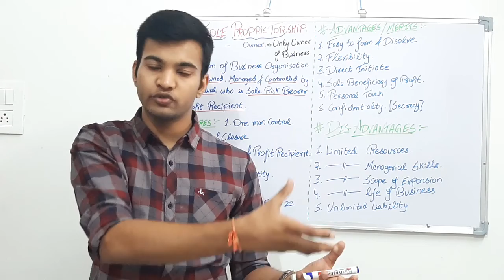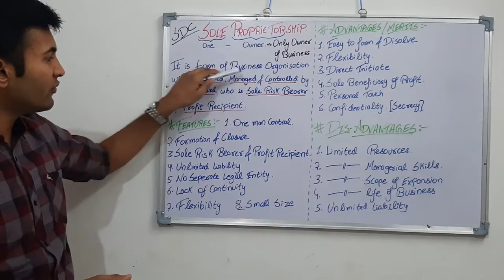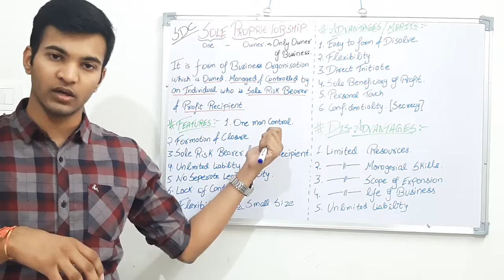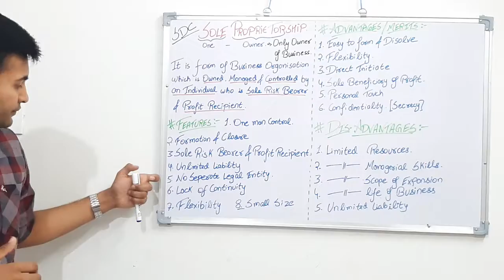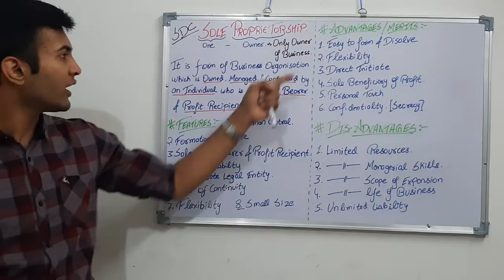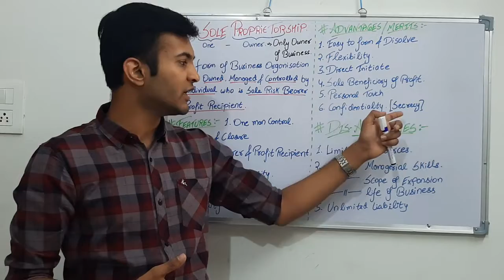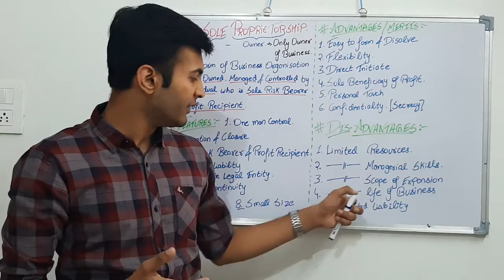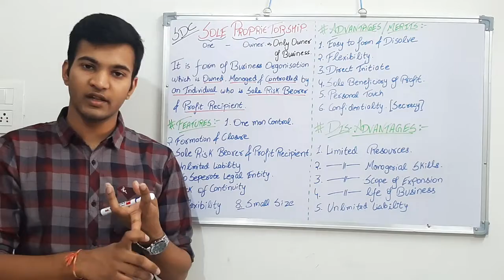#2.1 Sole Proprietorship | Class 11th | Business Studies | Chapter-2 | Form of Business Organisation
Topic covered :
Sole Proprietorship#
-Features
-Advantages
-Disadvantages